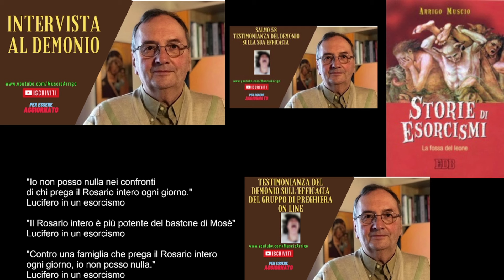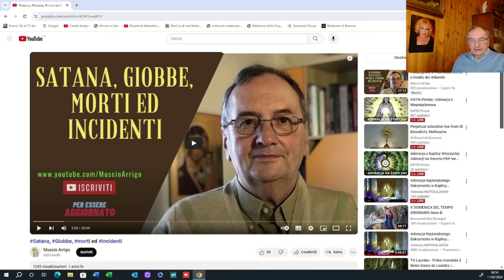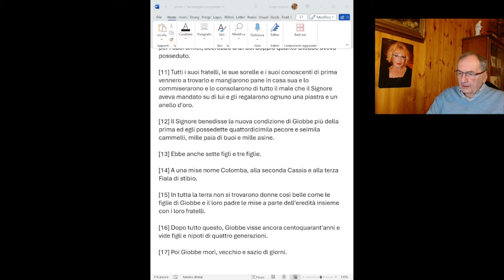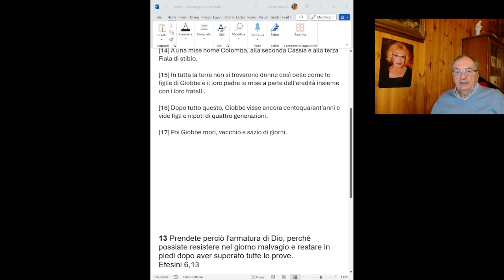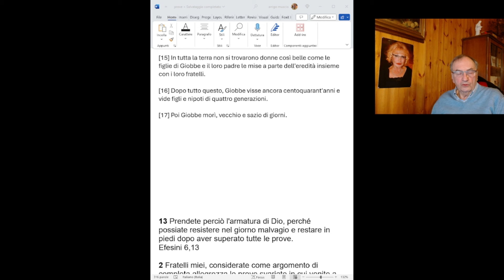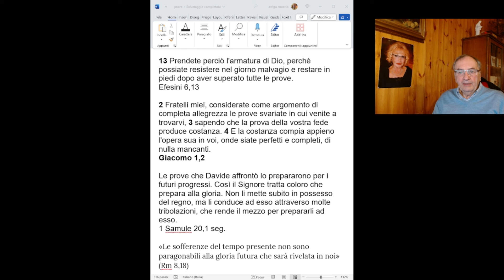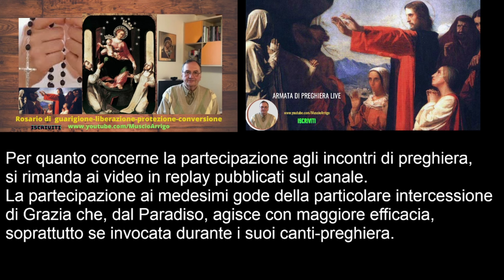Il finale di Giobbe alla luce del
In questa puntata parla del finale di Giobbe alla luce del Vangelo.
Arrigo Muscio è autore di "Storie di esorcismi", di "Luce e tenebre", del “Principe di questo mondo”, della “Regina dei profeti”, del “Vaso di Pandora” e di altri libri reperibili nel seguente . E’ inoltre autore di articoli e video interviste varie sul problema demoniaco e su argomenti religiosi . Ha fondato e dirige l’Armata di Cristo . Per migliori informazioni si invita a consultare il sito